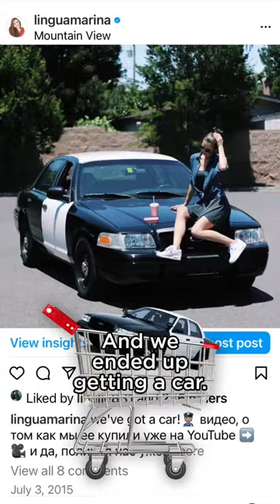Something is wrong with US public transport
When I first came to the US, I was ready to survive with a bike. However, It was extremely difficult to move around without your own car. So, I decided to find out what's wrong with public transport in the US.